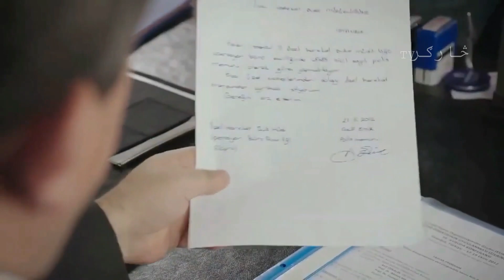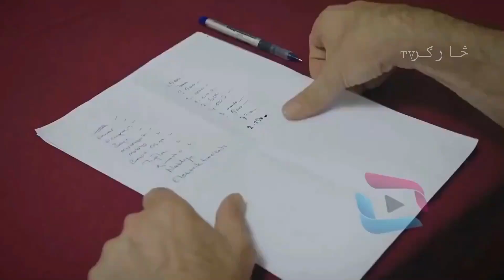Shaheen Pashto Drama Episode 6 - شــاهـین درامه برخه 6